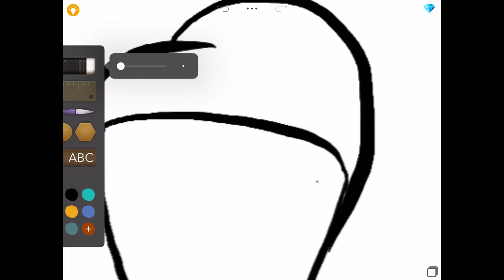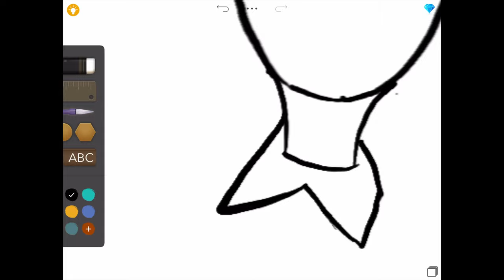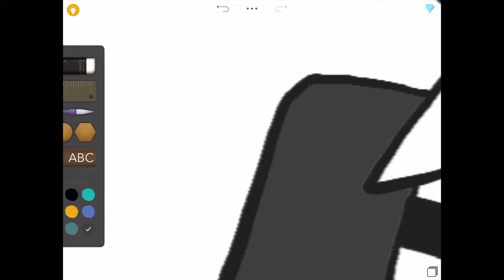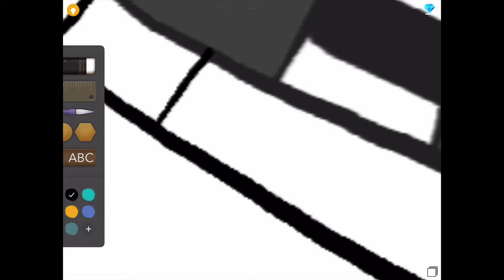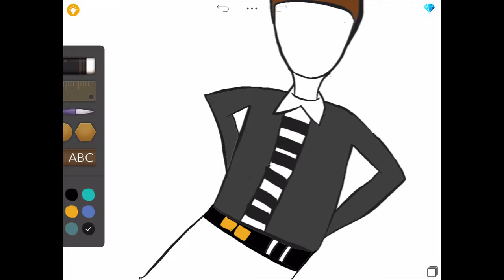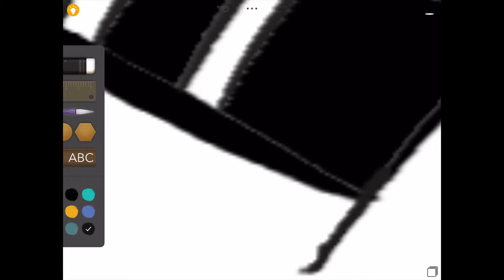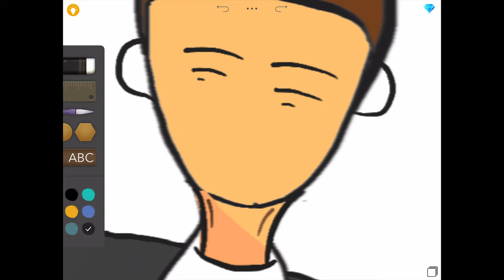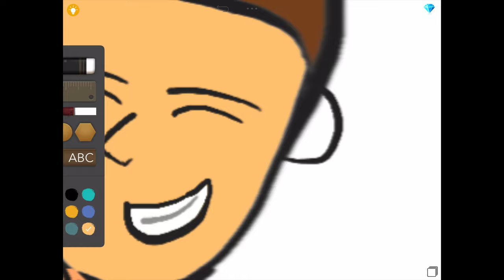Arts With Rare: Drawing Rick Astley!